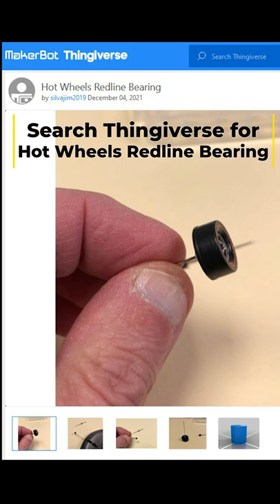Hot Wheels Redline Bearing STL file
You've seen me use bearings I 3d resin printed to convert several cars to Redlines.  Now I'm sharing that file with you absolutely free!  Have fun!

Search Thingiverse for Hot Wheels Redline Bearing